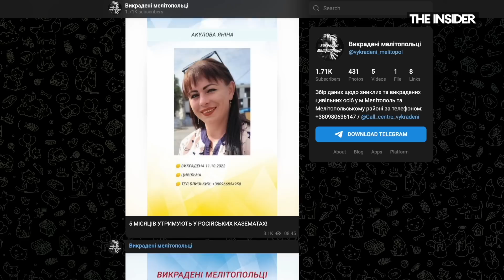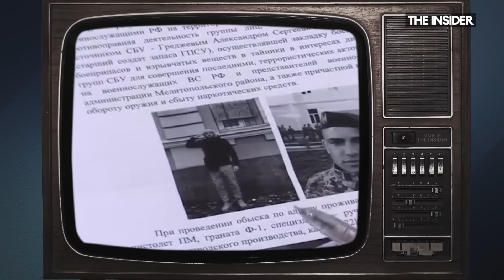Исчезли после задержания. Как жители Мелитополя ищут пропавших родных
В оккупированном Мелитополе за последний год пропали сотни человек. Родственники пропавших рассказывают, что их задерживали местные силовики и военные. Но большинство семей не могут найти родных ни в ИВС, ни в СИЗО. В исключительных случаях их находят после того, как местные власти обвиняют задержанных в работе на СБУ.
The Insider пообщался с несколькими семьями из Мелитополя.